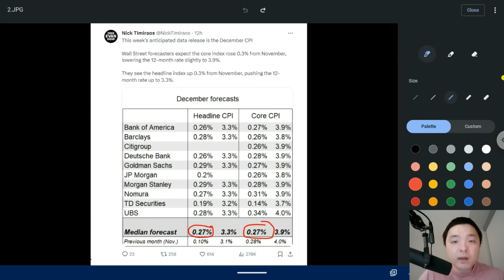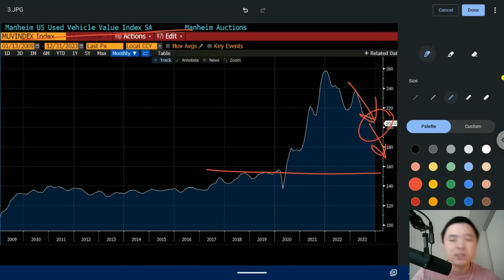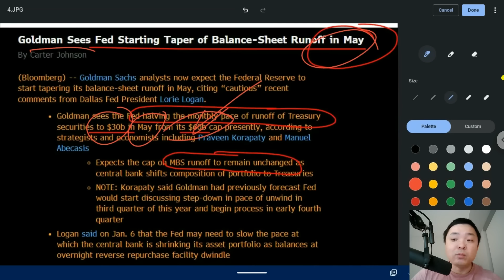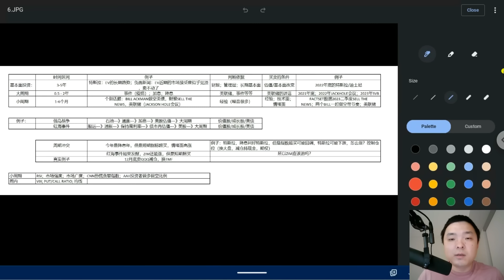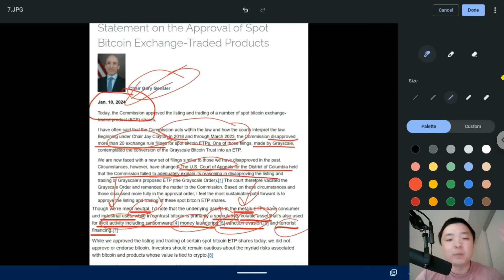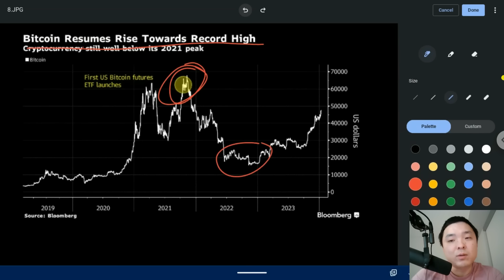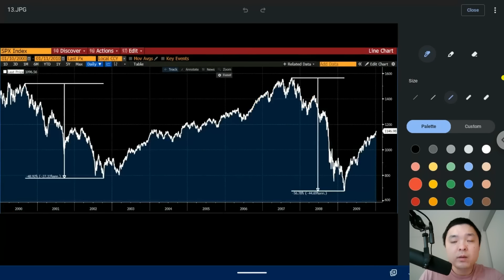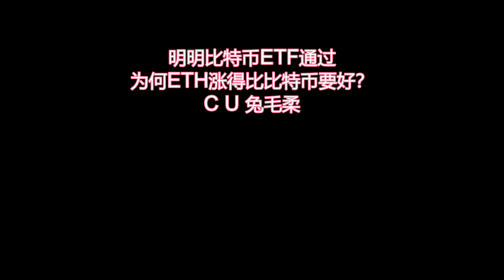✨【投资TALK君987期】振奋人心：比特币ETF来临！缩表5月份砍半！牛市里的回调幅度✨20240111#NFP#通胀#美股#美联储#经济#CPI#美国房价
使用Cash sweep，闲置资金赚取高达5.1% APY
无利息收入上限，随时可提取资金
入金$100，领5股免费股票
入金$1000，再领10股免费股票
0佣金交易美股，免费深度摆盘，50万美金资产保险，一个账户交易美港股，中文客服

加拿大moomoo支持美股和加股交易，最高获得1550加币福利！
活动时间：2024/2/28截止 新客福利：
1. 注册可得LV2 美股实时行情30天
2. 首笔入金C$100，即可获得终身美股LV2和加股LV2行情+C$50现金券
3. 首笔入金C$5000，即可获得1张价值200加币的现金券奖励
4. 首笔入金C$50000，即可获得1张价值500加币的现金券奖励
5. 转仓C$100,000，即可获得1张价值800加币的现金券奖励

新用户最高获$3300利息，moomoo现提供180天固定年化现金利率（最高10万等值澳币），注册就送1股AMC股票（约10澳币）。0门槛0管理费，现金灵活存取不受限

1. 港股證券買賣一世免佣
2. 騰訊股票2股 (00700)
3. 90天固定7%年化收益券（價值HKD517）